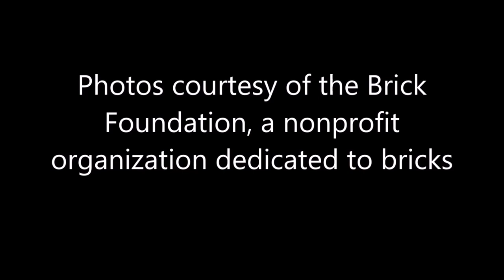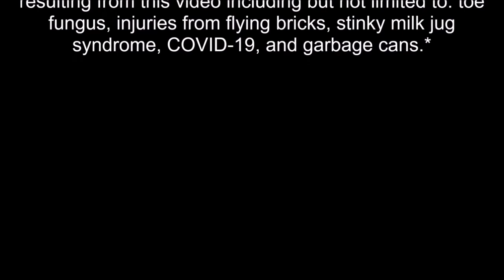The Origin of the Brick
redorangecomedy There is nothing on planet Earth more amazing than bricks (except maybe corndogs), so we've made a video in it's honor.